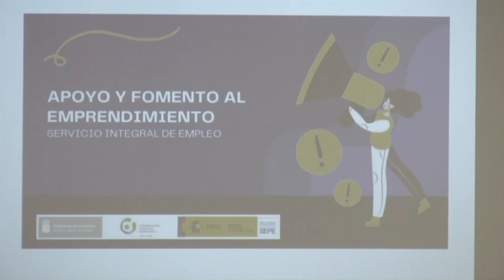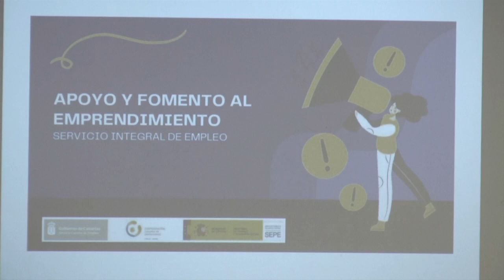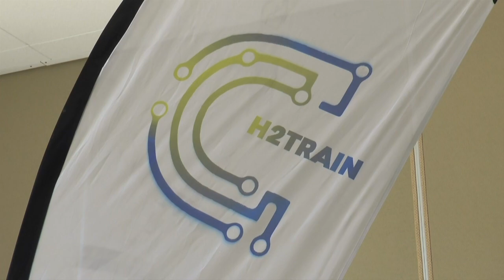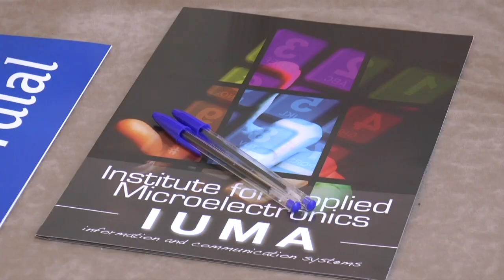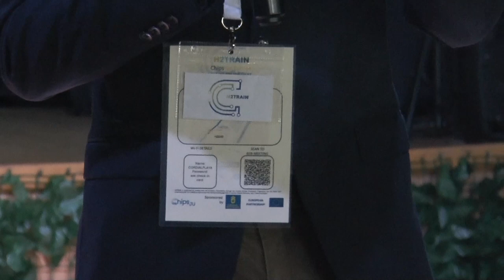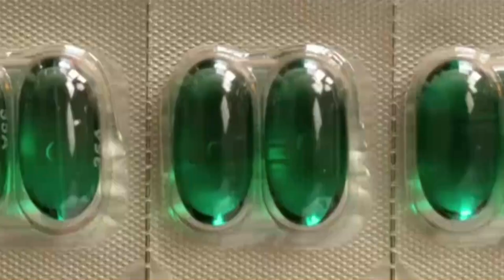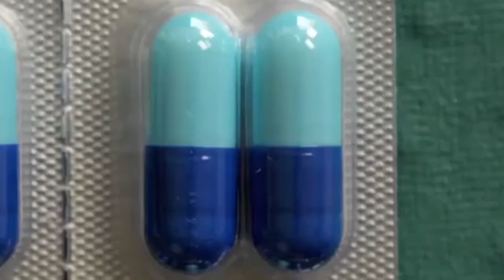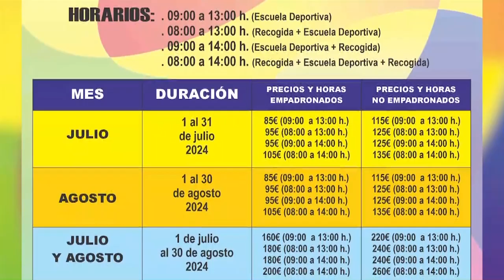INFORMATIVO MOGÁN JUEVES 23 DE MAYO DE 2024